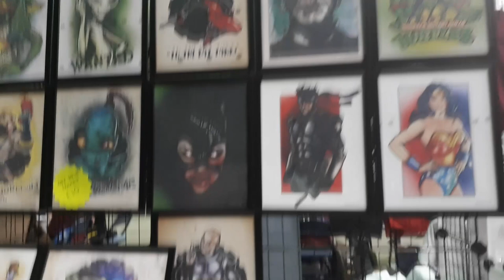Yorkshire Cosplay Con 2019 - Weekend Vlog, Stage Hosting & Convention Overview & More!!